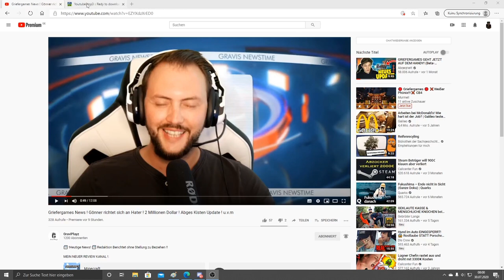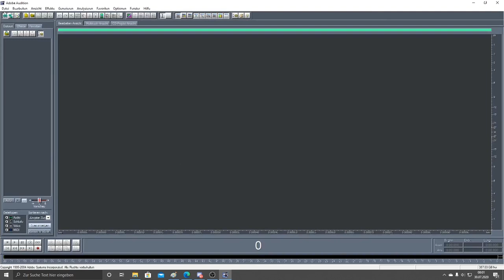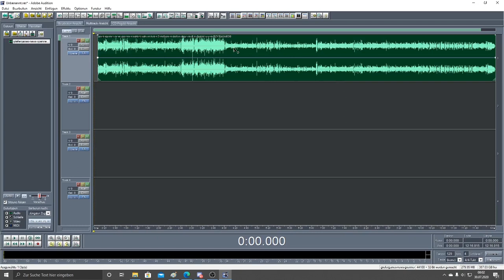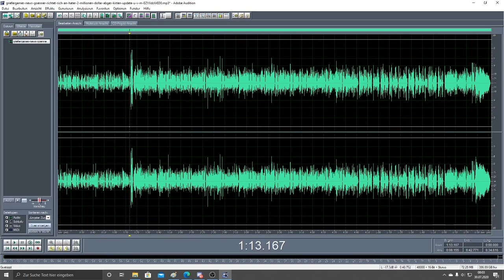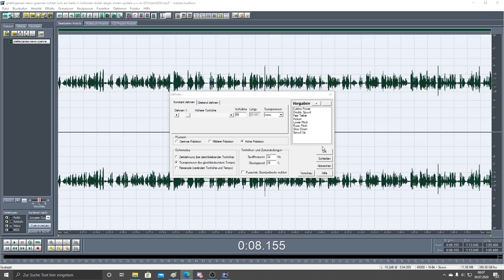Der Gönner enttarnt sich! Oder veräppelt er uns? Können wir die Info Entschlüssen? Beacon Verlosung!